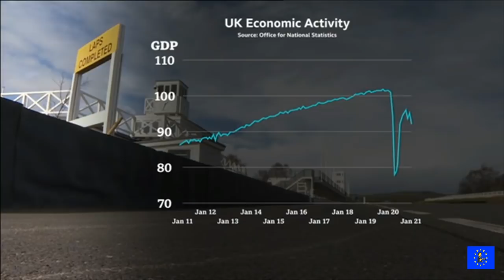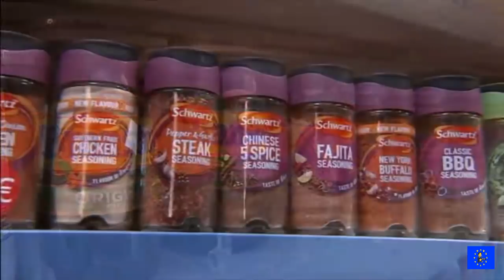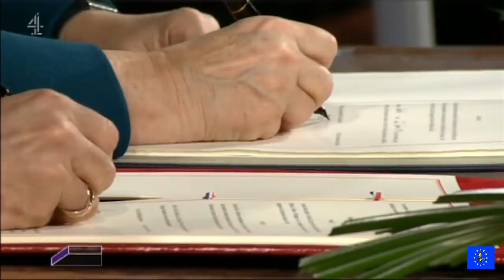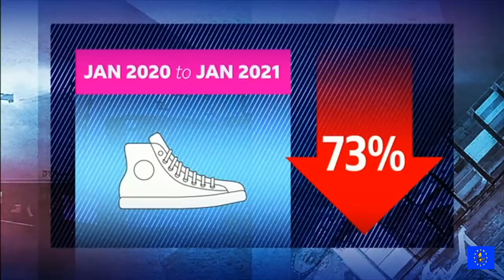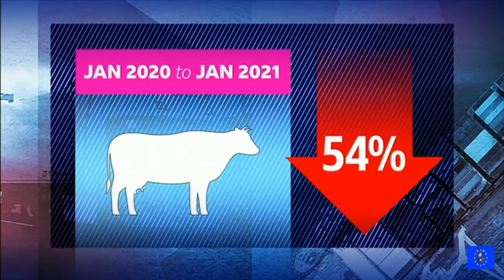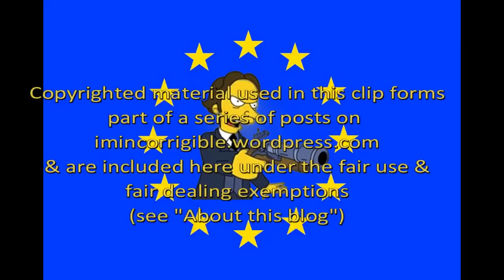Brexit Reality: UK exports to the EU collapse and new trade deals won't compensate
BBC News at Six, ITV Evening News, Channel 4 News & Newsnight 12 March 2021